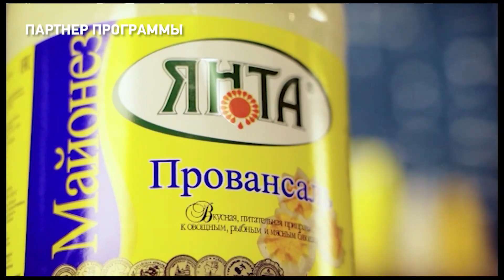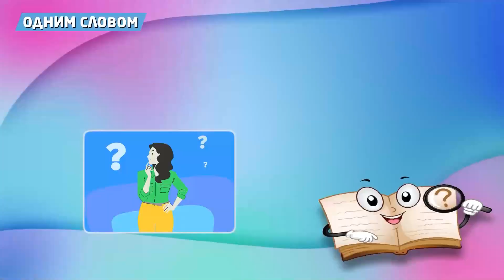02.10.2023. ЕСТЬ Today! Валентина Щербакова, учитель математики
Сегодня в студии наши ведущие Ольга Муравьёва, Иван Чужинов, и гость программы Валентина Щербакова, учитель математики. Мы приготовим горячий завтрак в лаваше и вы увидите наши постоянные рубрики - "Одним словом" и "Ваши новости"!